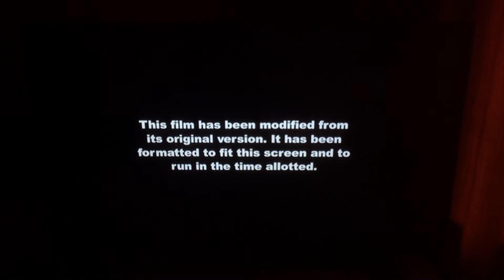Up - ABC Intro (Request #48)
This was requested by two people: Cristopher TheGDGuy [GD] and Vaughn Theodore!

STATS:
Formatted for TV, time allotted, TVPG